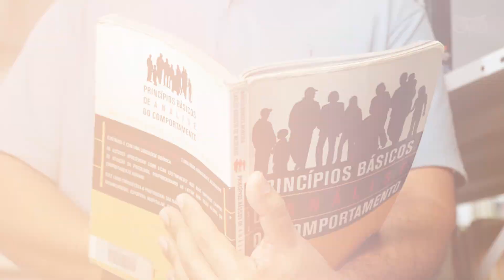Fazer Mestrado na UNISUAM é um privilégio